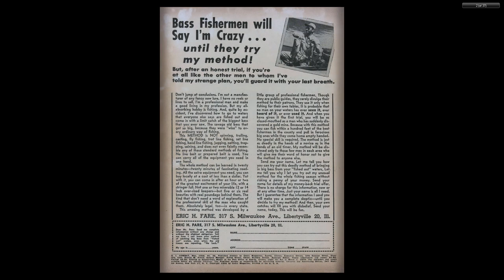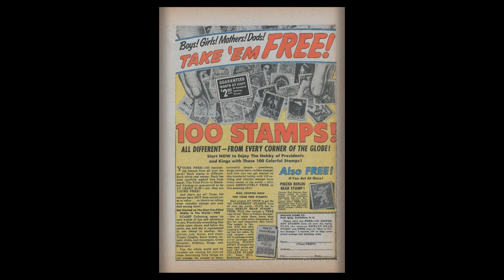GI Combat #036 Quality Comics